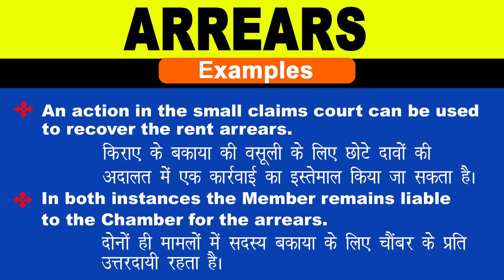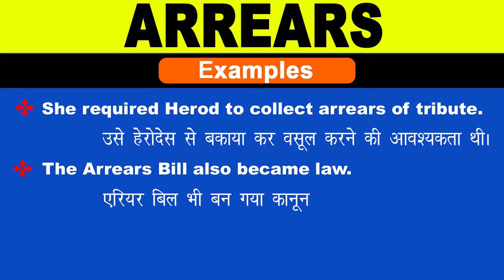Arrears Meaning in Hindi/Arrears ka Matlab kya Hota hai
Arrears meaning in Hindi
Arrears ka Matlab kya Hota hai
Arrears ka Hindi Meaning
Arrears explained in detail.

इस विडियो में मैं  ,Arrears शब्द का इंग्लिश में अर्थ या मतलब क्या होता है इसके के बारे पूरी विस्तृत रूप से बताया .